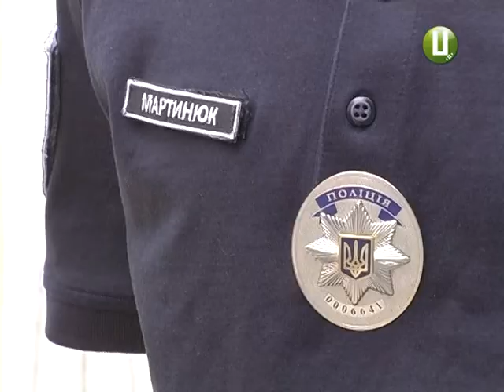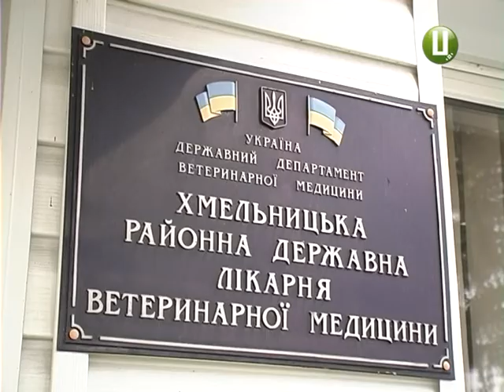Лікарі Хмельницької районної лікарні ветеринарної медицини позиваються до патрульних ін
Лікарі Хмельницької районної лікарні ветеринарної  медицини звернулися до прокуратури з позовом на дії патрульних інспекторів. Кажуть , ті перевищили свої повноваження , бо не допустили їх вчасно надати допомогу тварині ,яка була у важкому стані. Поліцейські переконують, що діяли в рамках закону. Конфлікт розгорівся вночі на друге вересня. І набирає обертів. У тому числі, й в соцмережі.